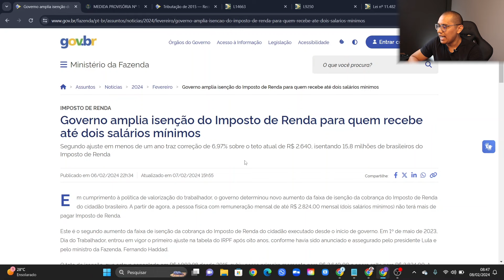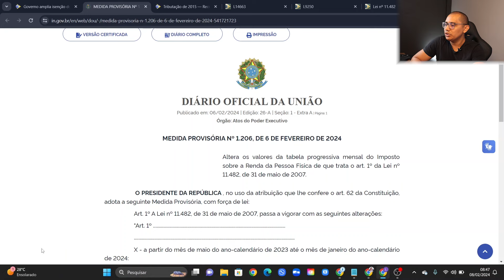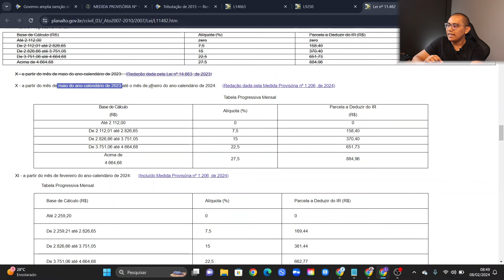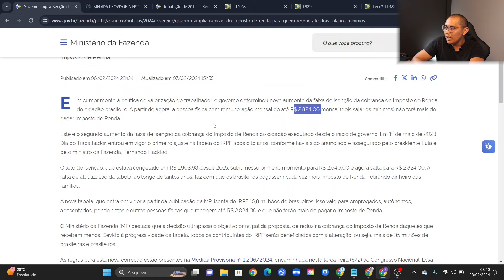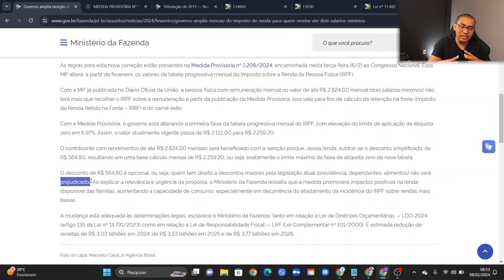Publicada a tabela do imposto de renda 2024, vigente a partir de fevereiro - MP 1206/2024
Governo amplia isenção do Imposto de Renda para quem recebe até dois salários mínimos. Segundo ajuste em menos de um ano traz correção de 6,97% sobre o teto atual de R$ 2.640, isentando 15,8 milhões de brasileiros do Imposto de Renda.